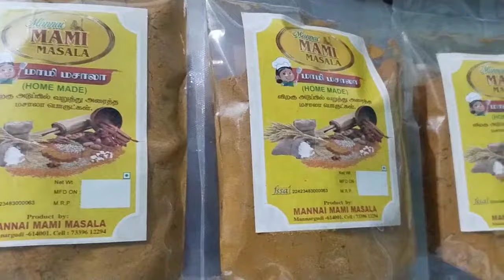அமலா அண்ணி வீட்டுக்கு போறோம் /Shopping Vlog / Gramathu Marumagal Priya